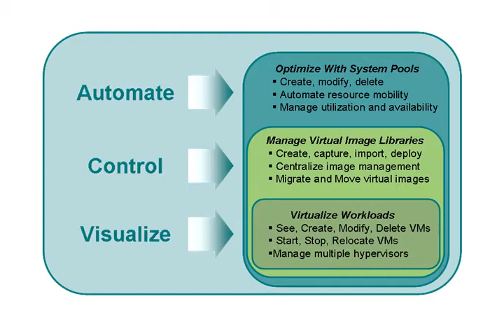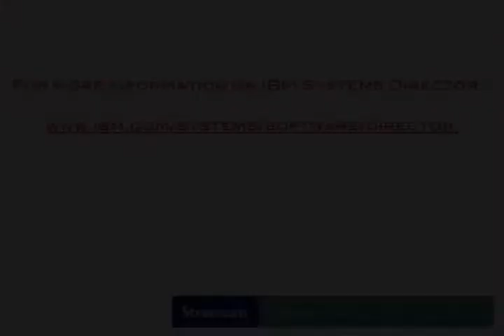IBM Systems Director VMControl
Managing physical and virtual infrastructures from a single interface: IBM Systems Director VMControl.

Jeff Cotrupe, Global Program Director, Stratecast (a division of Frost & Sullivan) interviews Ian Robinson, Virtualization Product Line Manager, IBM.